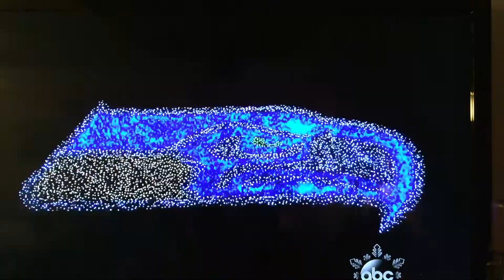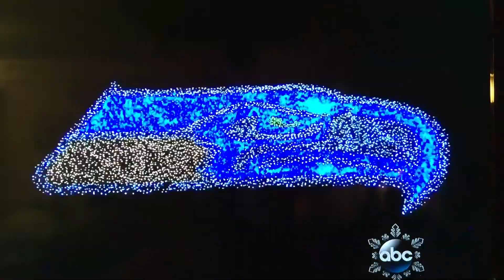My First National Television Performance!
My first national television performance on The Great Christmas Light Fight on ABC!